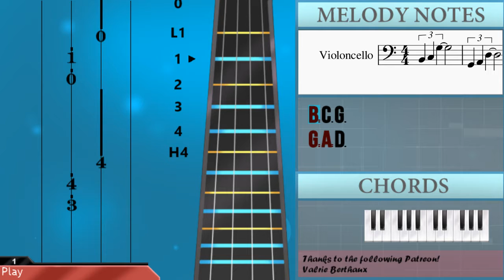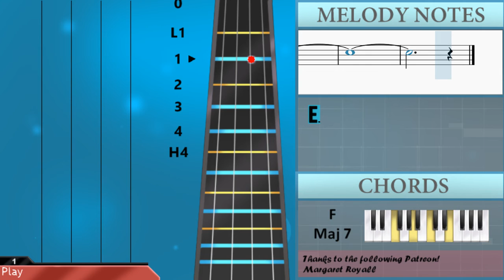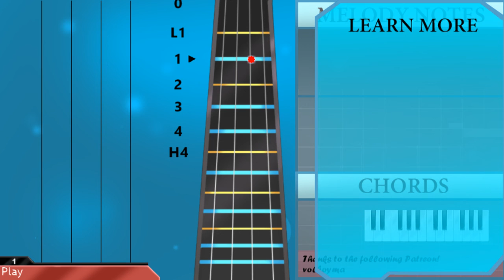How to play Strong Desire (Dr Stone) by Tatsuya Kato on Cello (Tutorial)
Comment and let us know how the videos have helped you. It keeps us going! :)The easiest way to learn how to play Strong Desire (Dr Stone) by Tatsuya Kato on the cello. It's a cello tutorial for Strong Desire (Dr Stone) by Tatsuya Kato.

EasyCelloLesson teaches you to play the your favorite instrument, through easy and simple animation so that you too can learn how to play Strong Desire (Dr Stone) by Tatsuya Kato on the cello easily. A cello tutorial with visual animation graphic.

Chords of Cello arrangement:
A Min   F Maj   F Maj 7   F Maj   D Min 7   F Maj 7   G Maj
D Min 7   F Maj 7   G Maj   A Min 7   F Maj   F Maj 7   F Maj
D Min 7   F Maj 7   G Maj   D Min 7   F Maj 7   G Maj   F Maj 9

Melody notes of Cello:
B3
B2 C3 G3 E2 F2 D3
C4
B2 C3 G3 G2 A2 D3
B3
D4
E4
D4 C4 B3 G3 D3 C3
B2 C3 D3 G3 D3 B3
E4 D4 C4 B3 G3 D3
C3 D3 G3 B3 G3 C4
G4 F4 E4 D4 C4 G3
D3 E3 G3 B3 C4 D4
E4
B3
C4
B3
C4     D4
E4 D4 C4 G3 F3 E3
G3     A3
B3     C4
D4     E4
G4 F4 E4 D4 C4 D4
E4 A2 B2 C3 G3 B3
E3